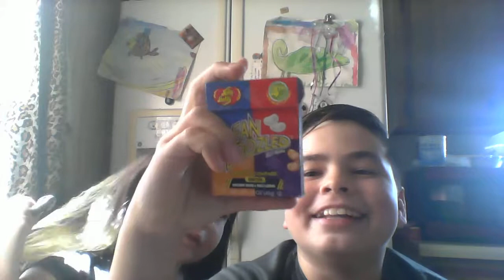my sister puked!!!/beanboozeld challenge